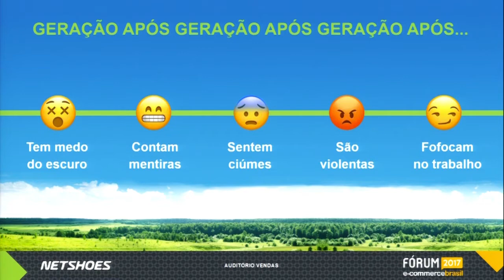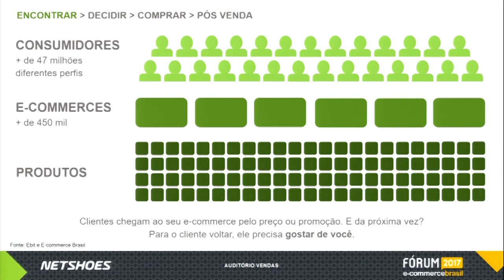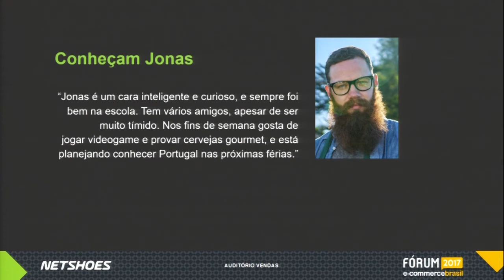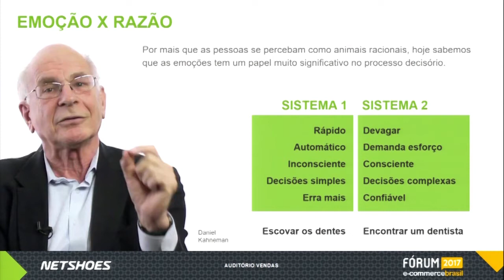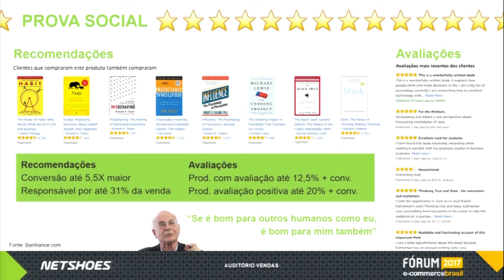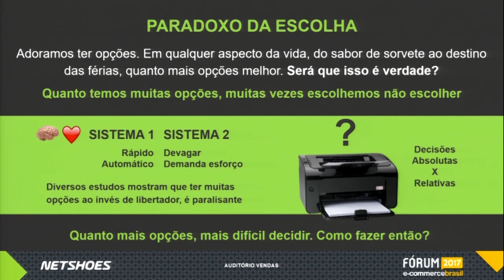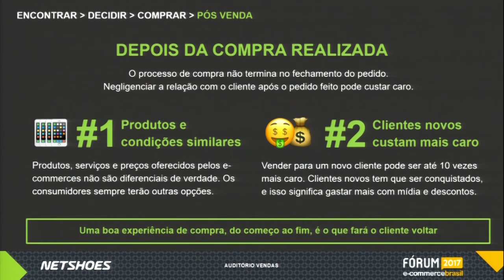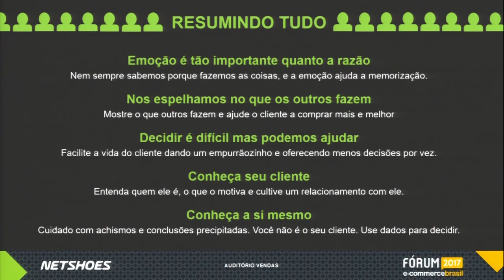Neurociência, usabilidade e experiência de compra no e-commerce - Daniel Santiago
Daniel Santiago - Head of Product da Netshoes fala sobre Neurociência, usabilidade e experiência de compra no e-commerce no Fórum E-Commerce Brasil 2017.